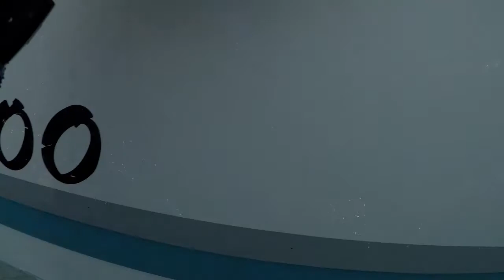Struisbaai 02.2022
Spearfishing Struisbaai